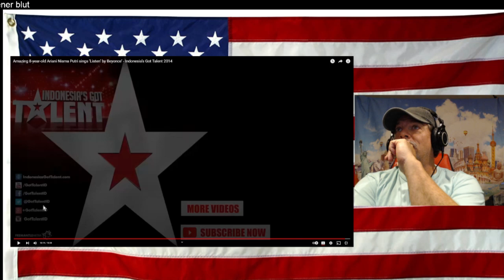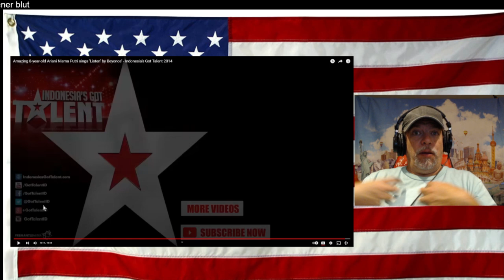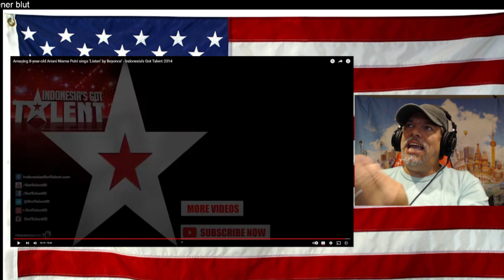Amazing 8 year old Ariani Putri sings ‘Listen’ by Beyonce’ Indonesia’s Got Talent 2014 REACTION